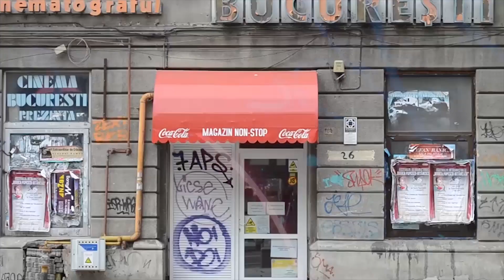DIVERSIDADE SEM TABU 20-12-23 apresenta em um bate-papo sem nenhum tabu com LAURA FERNANDA DALL ASTA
DIVERSIDADE SEM TABU 20-12-23 está no ar!
Robson Constante apresenta em um bate-papo sem nenhum tabu com LAURA FERNANDA DALL ASTA, Soldada do Corpo de Bombeiros Militar do Rio Grande do Sul desde 2012, Acadêmica de Direito na IBGEN Business Hub/ FTEC Faculdades.